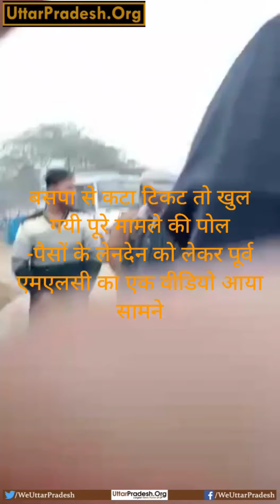BSP से कटा टिकट तो खुल गयी पूरे मामले की पोल-पैसों के लेनदेन को लेकर पूर्व MLC का वीडियो आया सामने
मायावती के जन्मदिन पर जमा हुआ था टिकट का पैसा
-बसपा से कटा टिकट तो खुल गयी पूरे मामले की पोल
-पैसों के लेनदेन को लेकर पूर्व एमएलसी का एक वीडियो आया सामने
-जन्मदिन के नाम पर टिकट के लिए जमा हुआ था 20 लाख रुपया
-बसपा के एमएलसी रहे रामकुमार कुरील फोन पर कर रहे बात
-बात करके फूलचंद का पैसा वापस कराने की बात कह रहे हैं पूर्व एमएलसी

बहुजन समाज पार्टी में टिकट दिलाने के लिए लोगों ने पैसा दिया इसका एक वीडियो सोशल मीडिया पर वायरल हो रहा है। वीडियो में बसपा के पूर्व एमएलसी रामकुमार कुरील फोन पर बात करके संभावित प्रत्याशी का पैसा वापस कराने की बात कह रहे हैं।अब यह वीडियो राजनीतिक गलियारों में चर्चा का विषय बन गया है।

बहुजन समाज पार्टी के पूर्व एमएलसी रामकुमार कुरील का एक वीडियो सोशल मीडिया पर वायरल हो रहा है।वायरल वीडियो में वह कहते हुए सुनाई दे रहे हैं कि लिया हुआ पैसा मायावती के संज्ञान में है। टिकट नहीं हुआ है इस कारण चुनाव के बाद पैसा वापस कर दिया जाएगा।बताया जाता है कि वायरल वीडियो में रामकुमार कुरील बसपा के प्रदेश कार्यालय प्रभारी लखनऊ आर.के. मित्तल से बात कर रहे हैं और गोपामऊ से बसपा के टिकट दावेदार फूलचन्द बर्मा से टिकट दिलाने के नाम पर लिए गए पैसे को वापस करने को लेकर बात कर रहे हैं।

फोन पर बात करते हुए पूर्व एमएलसी रामकुमार कुरील इस बात को स्वीकार कर रहे हैं कि जो पैसा लिया गया है वह बहन जी के संज्ञान में है और जन्मदिन वाले रजिस्टर में दर्ज है। जब इस बारे में गोपामऊ से बसपा के टिकट के दावेदार फूलचंद वर्मा से बात की गई तो उन्होंने बताया कि टिकट के नाम पर उनसे रामकुमार कुरील, हरदोई के पूर्व जिलाध्यक्ष सुरेश चौधरी, हरदोई के वर्तमान जिलाध्यक्ष रणधीर बहादुर सिंह, सूर्यकांत निराला, सुनील शर्मा ने मिलकर लिए है लेकिन मुझे टिकट भी नहीं दिया और अब पैसे भी वापस नहीं कर रहे हैं और न ही फोन उठा रहे हैं।गोपामऊ से बसपा के टिकट के दावेदार फूलचन्द्र का कहना है कि एक तारीख को बालामऊ के प्रत्याशी तिलक चंद्र पासी व उनका दोनो लोगो का पैसा लखनऊ में प्रदेश कार्यालय प्रभारी रामऔतार मित्तल व मायावती के बेहद ही खासमखास मेवाराम के पास पूर्व एमएलसी रामऔतार कुरील, बसपा के पूर्व व वतर्मान जिलाध्यक्ष के सामने जमा कराए गए थे।
बिजुअल
बाइट-सर्वेश वर्मा टिकट दावेदार के परिजन
Report - Manoj